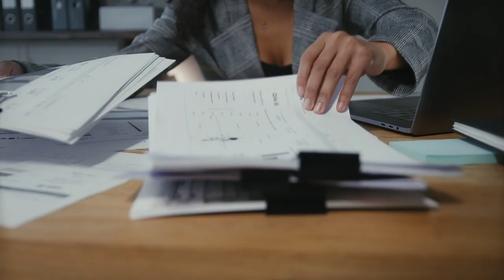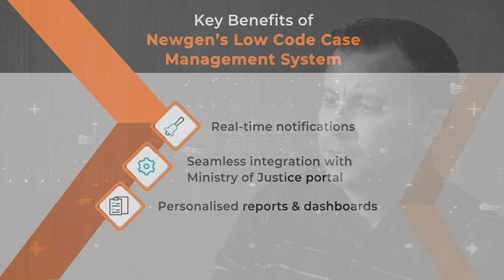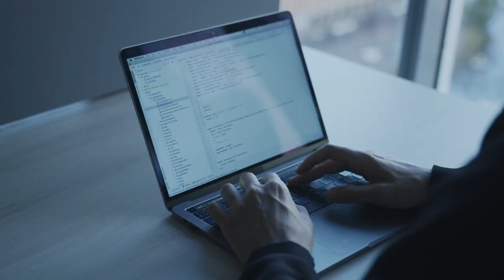Legal Services Enterprise NewLaw Streamlines Claims Process Lifecycle with Newgen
In this video, Tim Lock (Managing Director), Lee Bengough (Business Transformation Director), and Karl Ford (Operations Director) share NewLaw’s digital transformation experience with Newgen. They discuss the challenges faced by the law firm due to the changes in the personal injuries sector, whiplash reforms, and legacy legal software. Furthermore, they discuss how Newgen’s Low Code Based Case Management System helped the firm streamline claims processing and share their experience of working with Newgen.

 Unlike most vendors, our focus is on transforming the experiences of your users and customers. Year after year, our platform has been recognized by leading industry analysts for its contribution to the industry. Using Newgen's Digital Automation Platform our partners have been running award-winning operations. Our platform offers unmatched security and scalability, making our patrons stay with us for years.